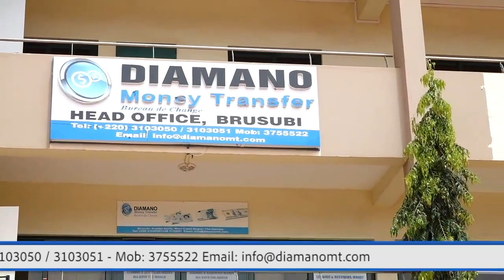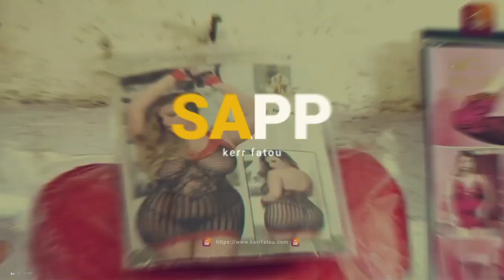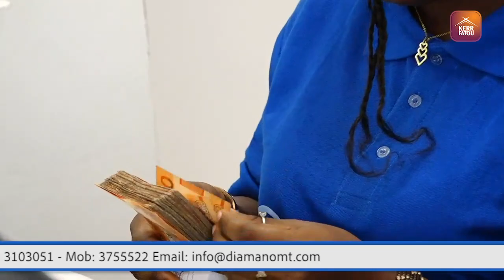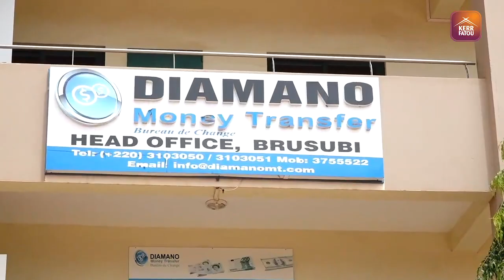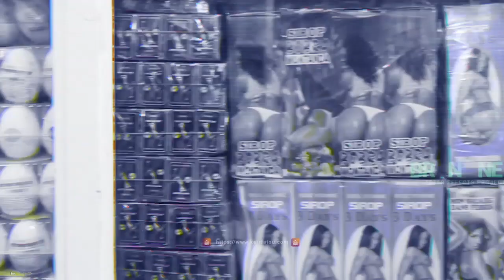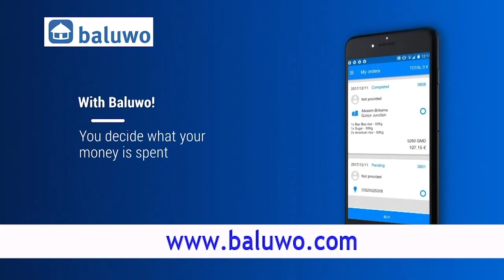Jeck Na Saf Sapp EP9 with Bintu Kouyateh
Jeck Na Saf Sapp with Bintu Kouyateh